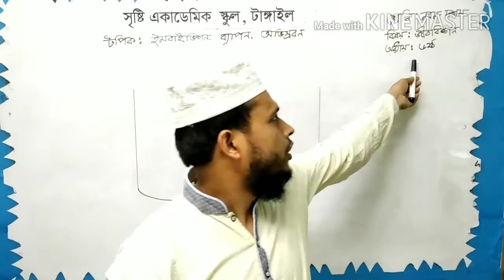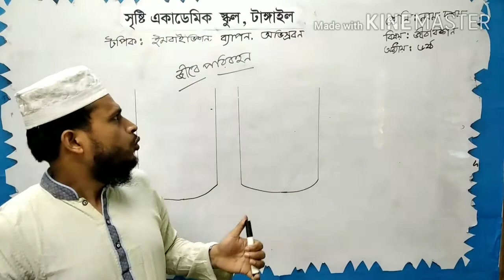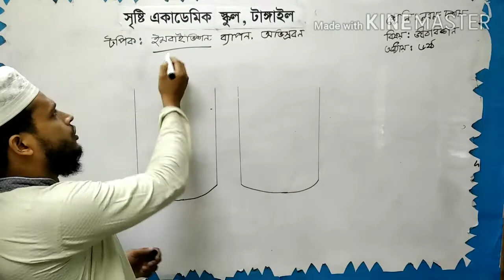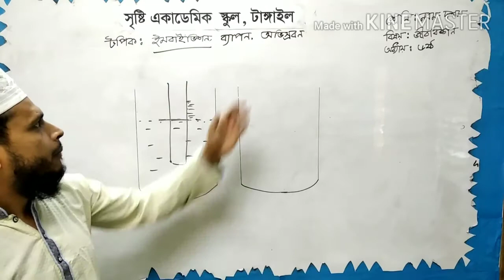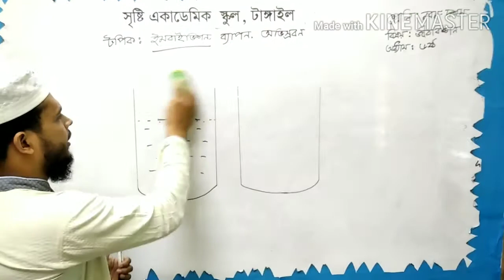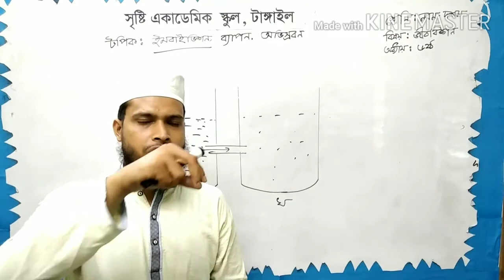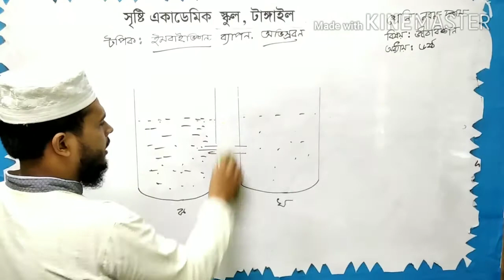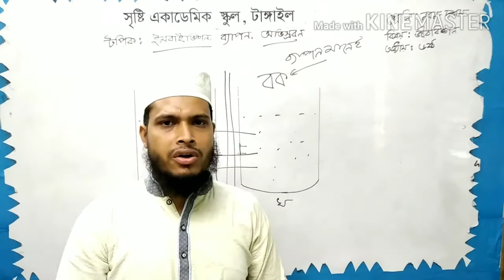মোঃ মোস্তফা কামাল নবম-দশম শ্রেণি //জীববিজ্ঞান অধ্যায়‌: ষষ্ঠ টপিকঃ ইমবাইভিশ ব্যাপন,অভিস্রবণ